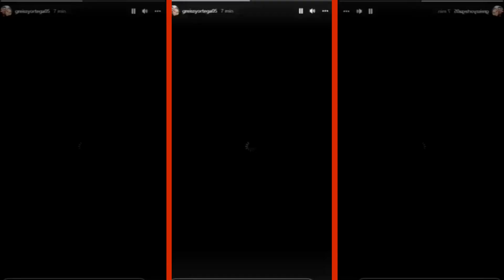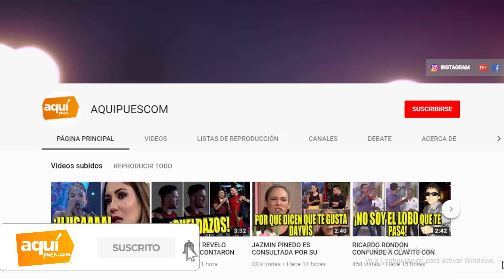POR FIN! HERM4NA DE MILENA ZARATE SE ENCUENTR4 CON SU ES P0S0 LUEGO DE 3 MESES!